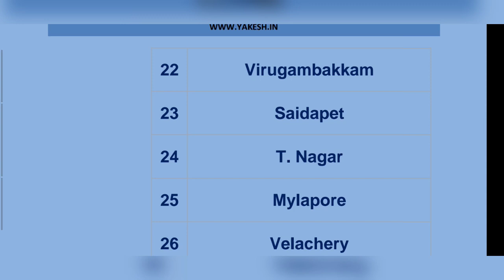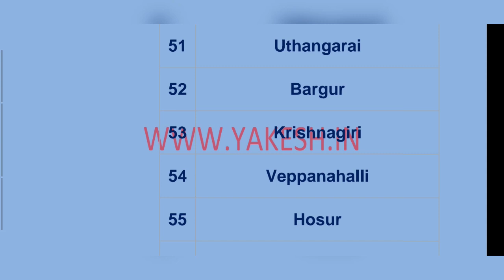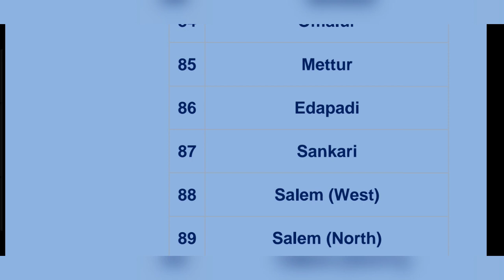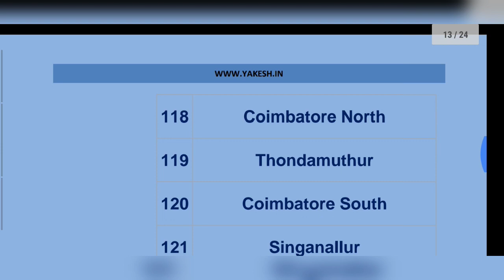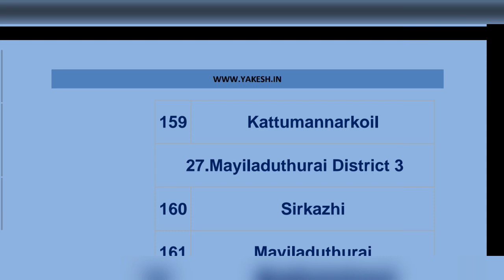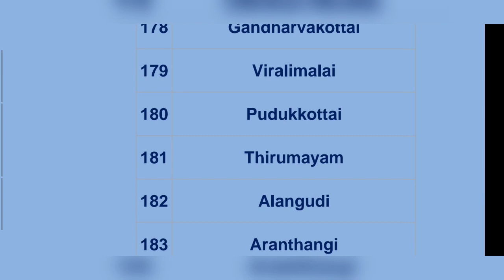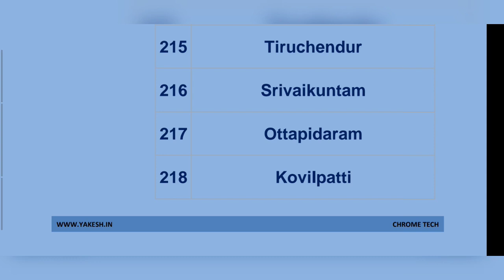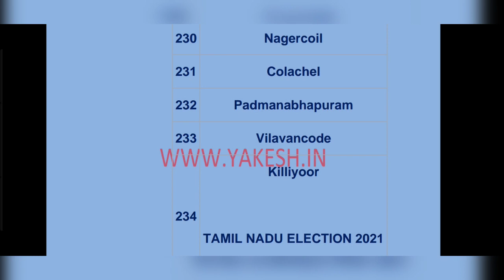234 thoguthi in tamilnadu | tamilnadu 234 thoguthigal | 234 constituencies in tamilnadu | election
234 thoguthi in tamilnadu | tamilnadu 234 thoguthigal | 234 constituencies in tamilnadu | thoguthi | election 2021.
This video contains 234 thoguthi in tamilnadu list with district wise.